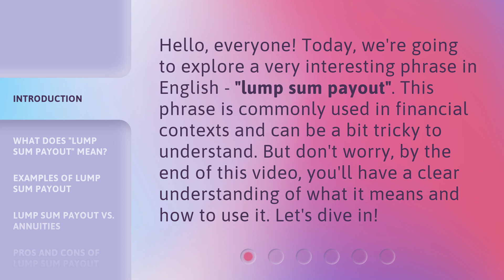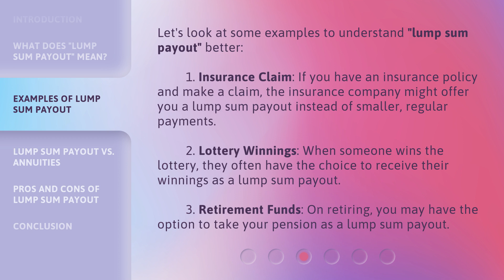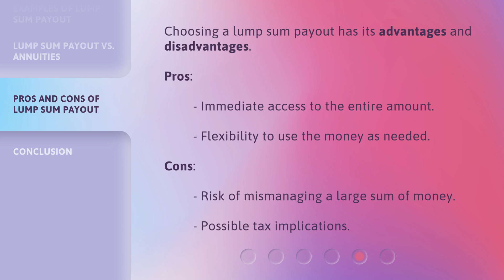Understanding "Lump Sum Payout": An Easy Guide for English Learners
00:00 • Introduction - Understanding "Lump Sum Payout": An Easy Guide for English Learners
00:33 • What Does "Lump Sum Payout" Mean?
01:02 • Examples of Lump Sum Payout
01:37 • Lump Sum Payout vs. Annuities
01:59 • Pros and Cons of Lump Sum Payout